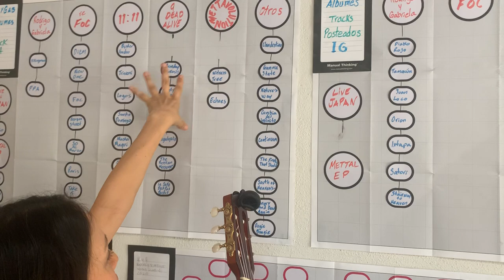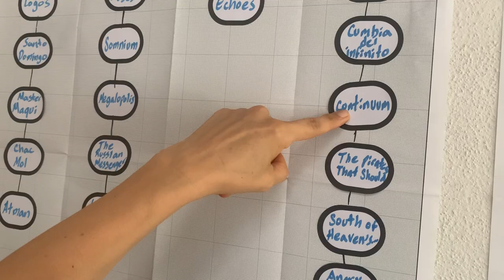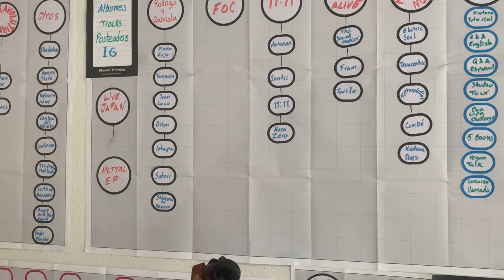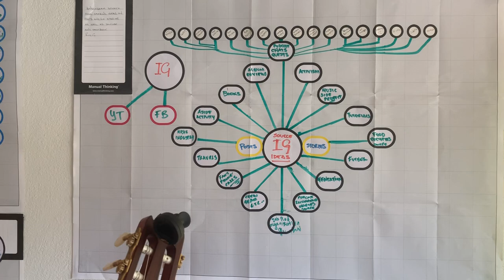Rodrigo y Gabriela - Work Zone (Lumbini Sessions)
THIS IS HOW WE GET IT DONE!

Hello!
Today we want to share with you and at the same time answer some of your questions regarding how we are organizing ourselves these days and what gear we use etc to make the daily posts happen.
We managed as well to squeeze in a bit of @metallica’s Battery just for fun! Enjoy !!! Hola!
Hoy queremos compartir con ustedes, y al mismo tiempo, contestar algunas de las preguntas que siguen haciendo a través de sus comentarios acerca de cómo nos organizamos estos días, que equipo usamos etc para que estas publicaciones salgan todos los días.
También nos dimos tiempo de tocar un pedacito de Battery de @metallica solo para relajar la hormona ;) disfruten !! lumbinisession @atorecords @rubyworks @becausemusic @manual_thinking @metallica